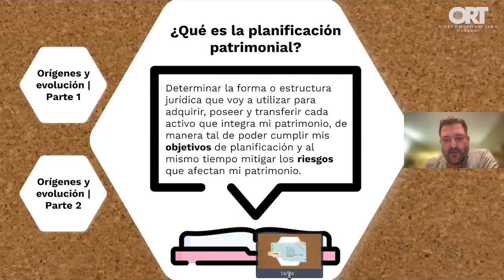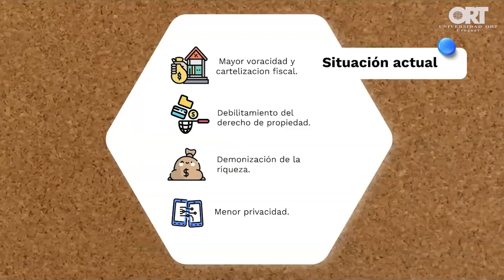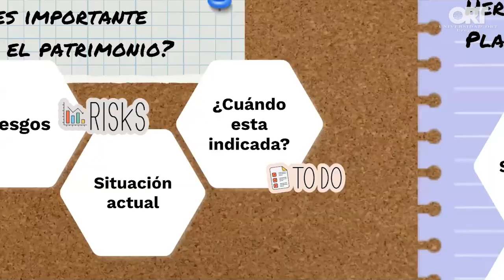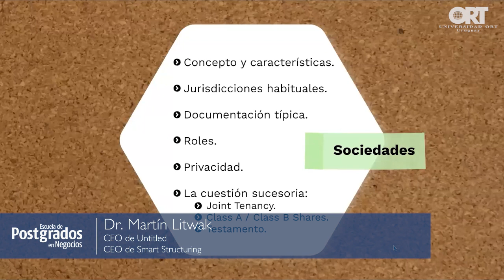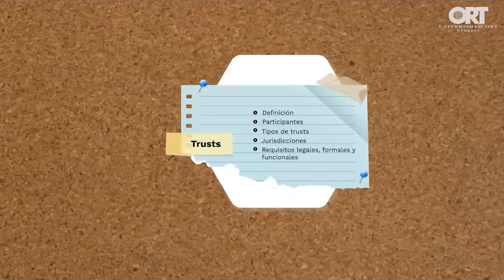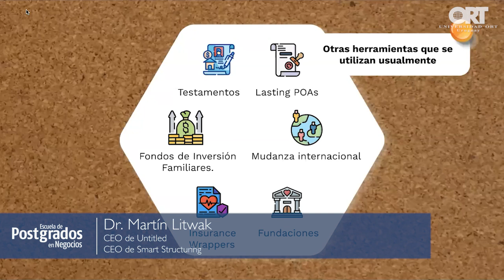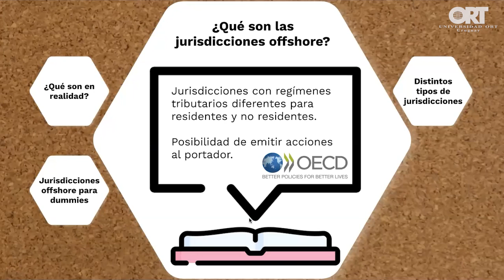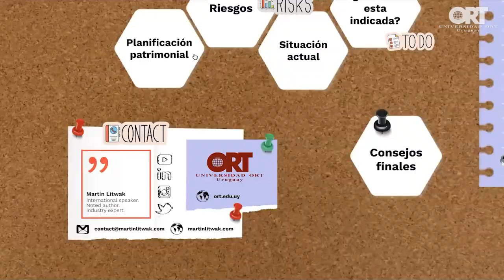Planificación patrimonial internacional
Conferencia, “Planificación patrimonial internacional", por el Dr. Martín Litwak —Abogado especializado en planificación patrimonial internacional y estructuración de fondos de inversión, fundador y CEO del estudio de abogados Untitled y CEO de Smart Structuring, una plataforma de blockchain que permite almacenar y administrar trusts de manera segura, perpetua y transparente—.
El evento —organizado por la Escuela de Postgrados en Negocios de la Universidad ORT Uruguay— tuvo lugar el martes 23 de agosto de 2022 y se desarrolló en modalidad online. Formó parte del Ciclo de Charlas de Management y Negocios.